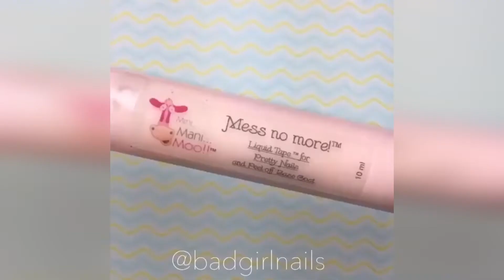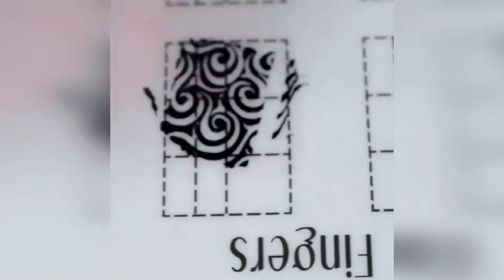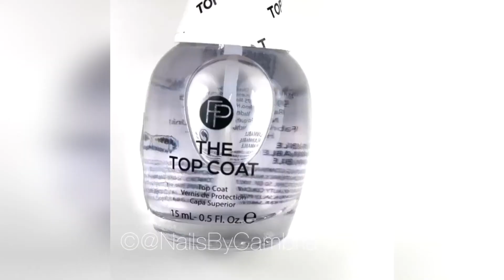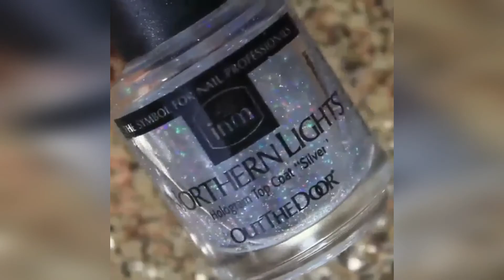Awesome Nail Art Ideas || Beautiful Nails Art # 7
Awesome Nail Art Ideas || Beautiful Nails Art